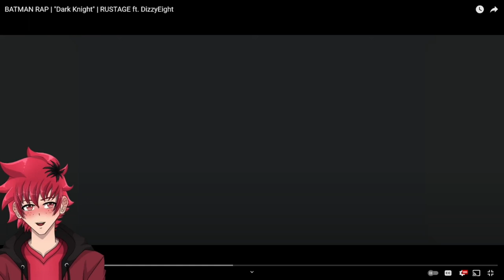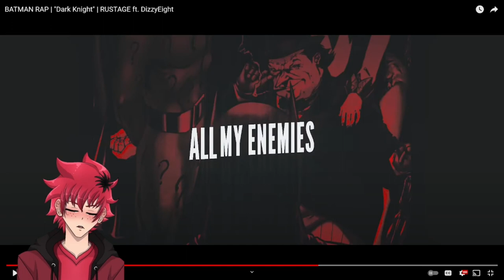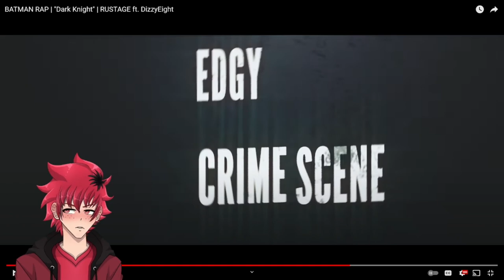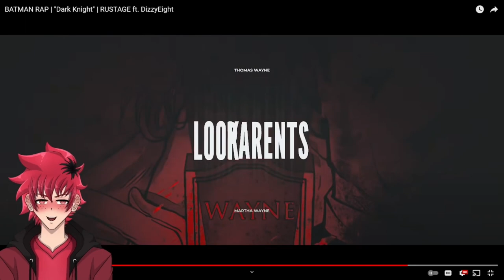JUSTICE FOR GOTHAM | BATMAN RAP REACTION | "Dark Knight" | RUSTAGE ft. DizzyEight | Vtuber Reacts